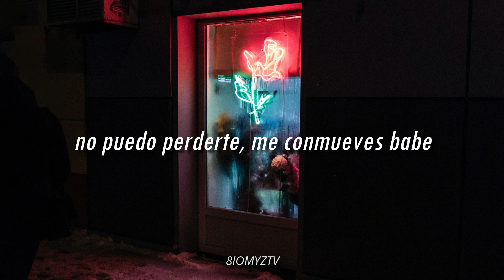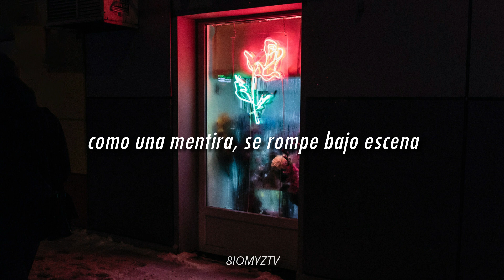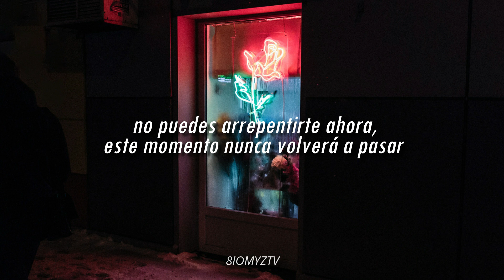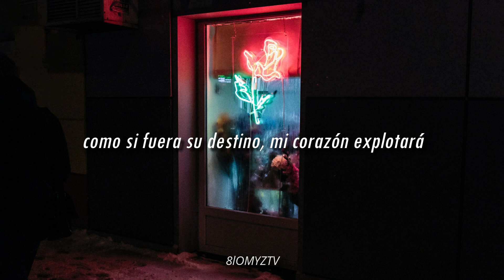deja vu // SS501 › sub español.